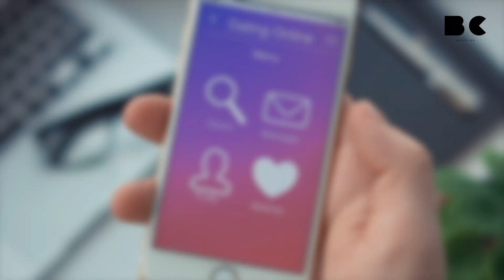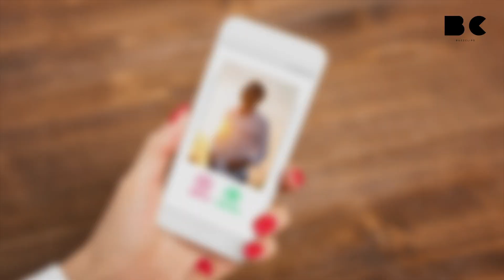Ukraine lockt russische Soldaten in Dating-Falle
Ein ukrainisches Unternehmen nutzt Bilder von Frauen, die von Künstlicher Intelligenz generiert wurden, um wichtige Kriegsinformationen von russischen Soldaten zu erhalten. Das geht aus Angaben der "Daily Mail" hervor. Das Unternehmen "Molfar" erstellt Fake-Profile von Frauen auf Dating-Apps , die wiederum russische Infanteristen zum Chatten einladen.